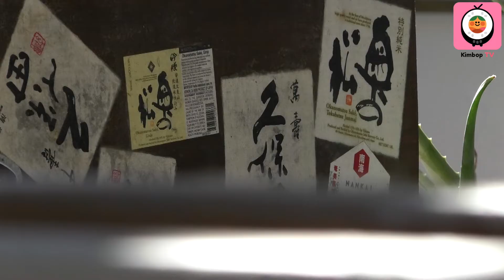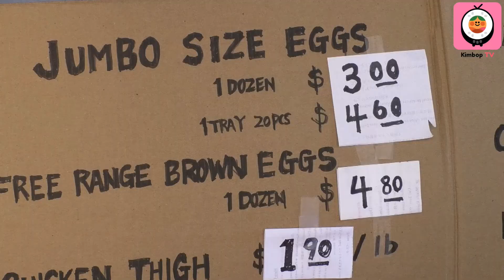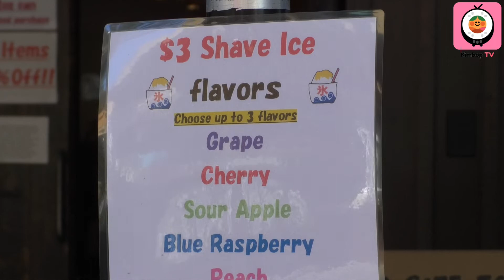Torrance Japanese Restaurant Needs Your Support During Covid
Miyabi Uni, a Japanese restaurant in Torrance specializing in high quality uni dishes, needs your takeout orders during Covid-19. Managing Partner Shinatro Yano said sales are down by 80% compared to this time last year.

In addition to offering a discount off of menu items, Shintaro now sells shave ice, toilet paper, and a variety of grocery staples that his elderly neighbors cannot find easily. He hopes caring for each other can lead to a brighter future ahead.

Miyabi Uni is located at 1231 Cabrillo Ave. Ste.
You can see delicious-looking photos of its food on Facebook and Instagram @MiyabiUni.